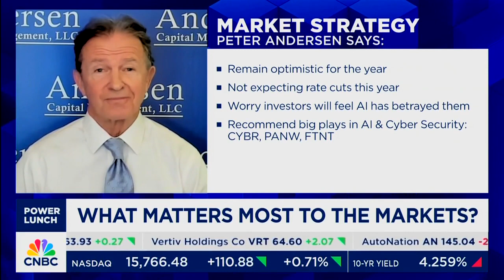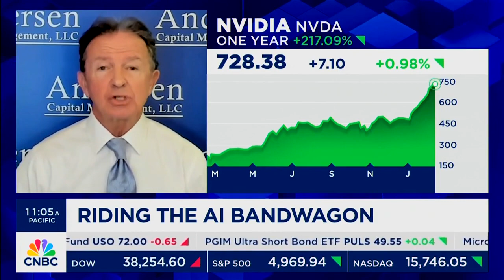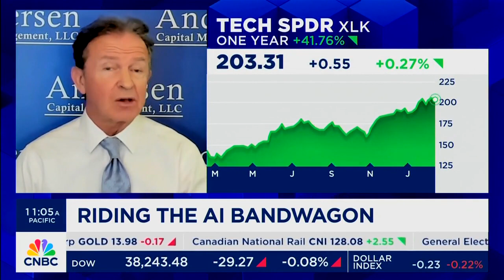2024 02 14 CNBC Power Lunch Peter Andersen AI Worries!